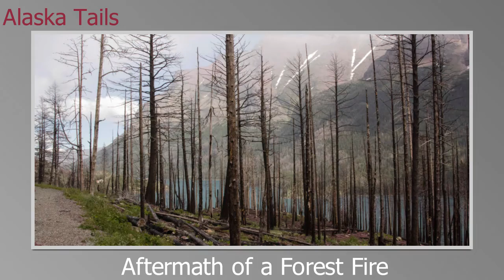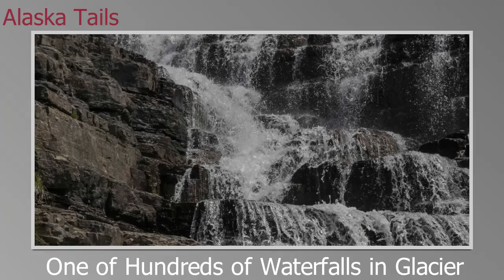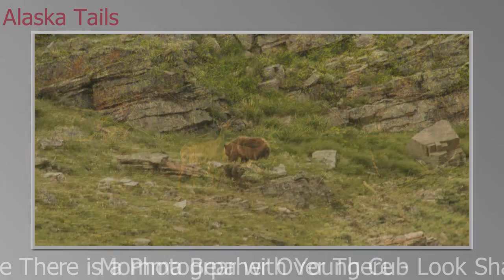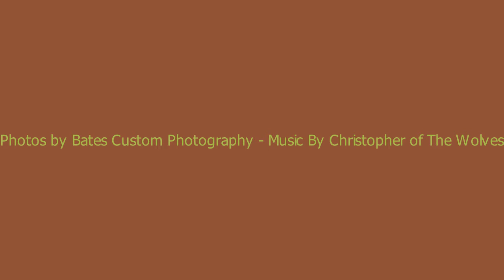Glacier National Park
The crown jewel of American National Parks has earned its name with its raw beauty and wildlife.